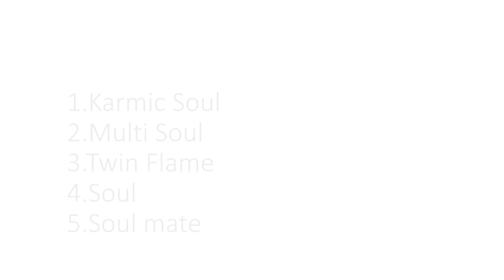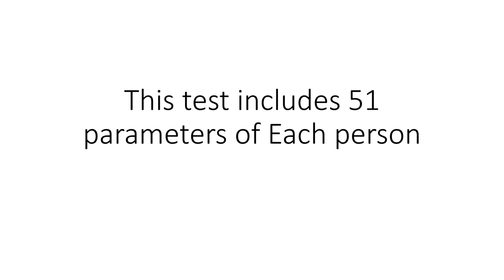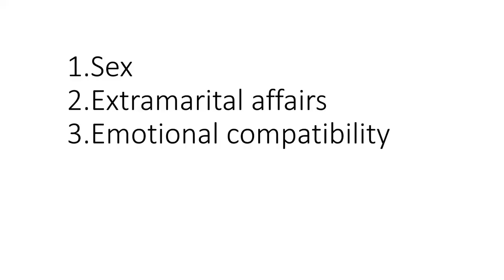What is Soul Mate Test? Pre-marriage counselling. How it helps in marriage life? Twin-Flame Soul